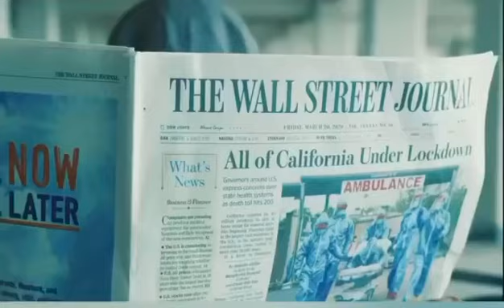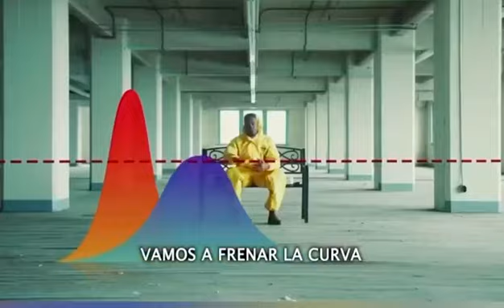Stay Home Stay Safe and Don’t Panic